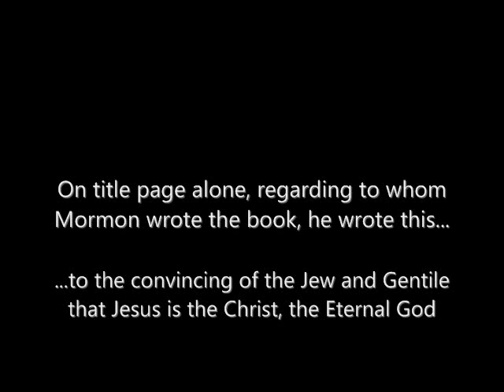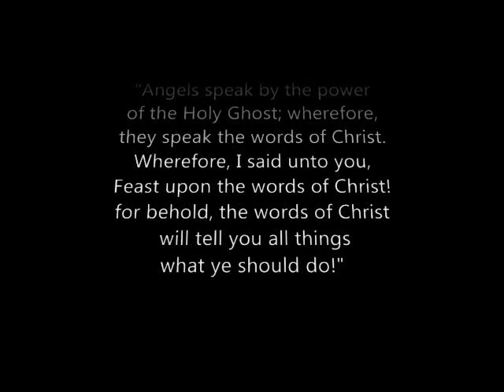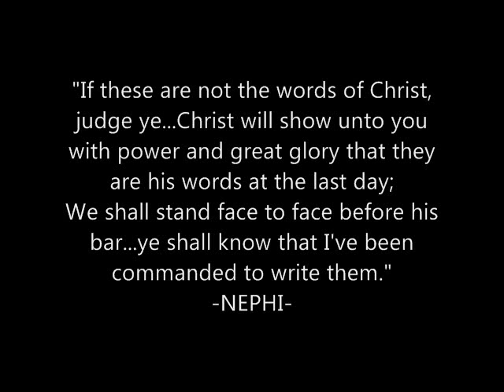I'm Serious! Don't Read The Book of Mormon!!!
This video meant to be displayed in a parodious manner only.
Whether you agree with Israel being reestablished or not, God has the power to command men to do as he wishes to command men.

I have the YouTube channel carterfamily8903 to thank for the inspiration for this video. Once I saw his video about how Satanic the Book of Mormon was, I KNEW I had to help him prove that point... After all, we should believe everything we see here on You Tube.

Here's an example of some OTHER passages that provides more evidence that this book is of the DEVIL!

2 Nephi 2:27
Wherefore, men are free according to the flesh; and all things are given them which are expedient unto man. And they are free to choose liberty and eternal life, through the great Mediator of all men, or to choose captivity and death, according to the captivity and power of the devil; for he seeketh that all men might be miserable like unto himself.
(Which is a contradiction from a few verses earlier... because we all know that Satan wants us to have joy.)

Alma 38:12 -
Use boldness, but not overbearance; and also see that ye bridle all your passions, that ye may be filled with love; see that ye refrain from idleness.

For behold, the Spirit of Christ is given to every man, that he may know good from evil; wherefore, I show unto you the way to judge; for every thing which inviteth to do good, and to persuade to believe in Christ, is sent forth by the power and gift of Christ; wherefore ye may know with a perfect knowledge it is of God.
But whatsoever thing persuadeth men to do evil, and believe not in Christ, and deny him, and serve not God, then ye may know with a perfect knowledge it is of the devil; for after this manner doth the devil work, for he persuadeth no man to do good, no, not one; neither do his angels; neither do they who subject themselves unto him.
Moroni 7: 16-17

Every now and again, I have to make a video that both stirs things up and makes people laugh at the same time. What can I write more? I loved to poke at bees nests and shake the chain link fence to piss off barking dogs.

It's unfortunate that there are a VERY small few in number who actually spend their waking hours and dream up ways in their sleep to discover ways to help destroy the Lord's work and discredit the Book of Mormon.

It was all meant to be done in GOOD FUN... if you get butt hurt over it, then ask yourself why! It's just in good fun. I'm LDS myself and every now and again, I HAVE TO MAKE A CRAZY, SILLY VIDEO just to get people's attention!

I hope that you can at least appreciate my humor. ~Josh~

Update - Carterfamily8903 is now currently known as channel 1stcorinthians1vrs18